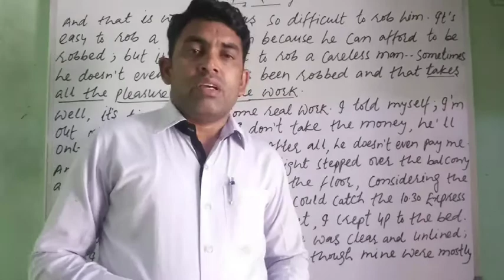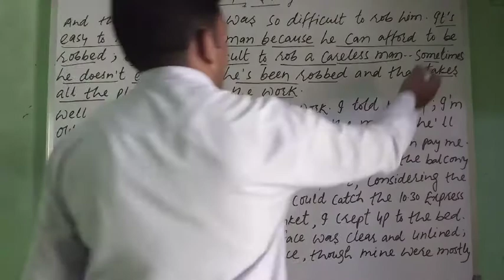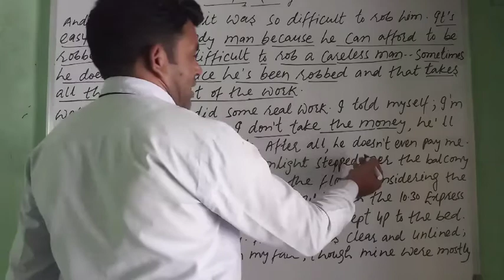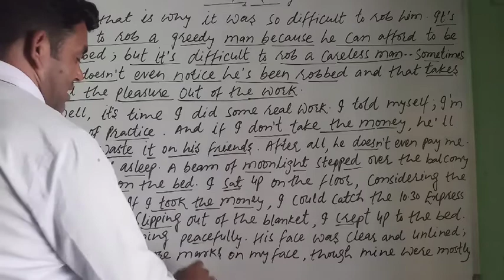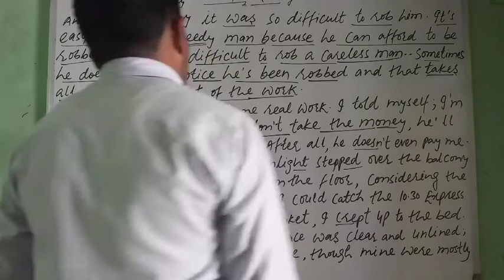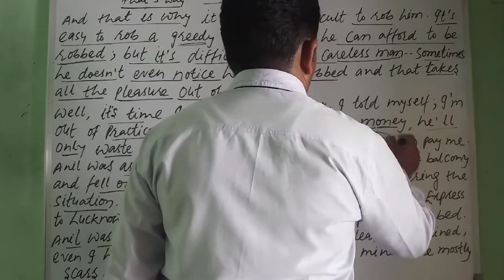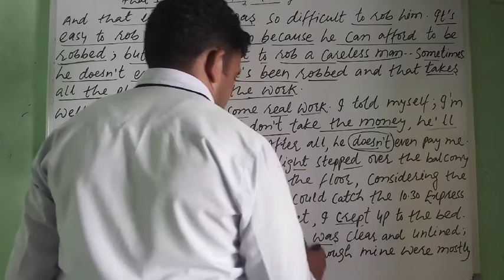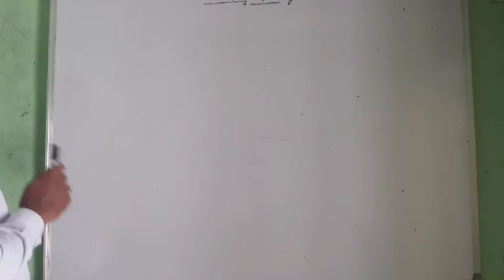The Thief's Story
The Thief's Story from Resolution